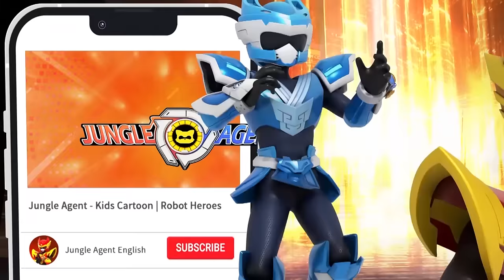Women's Day Rescue👑 | Jungle Agent | Girl Power Compilation | Superhero | Robot | Kids Cartoon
★Jungle Agent wish all the women a nice day. May you continue to inspire and shine. Happy International Women's Day!